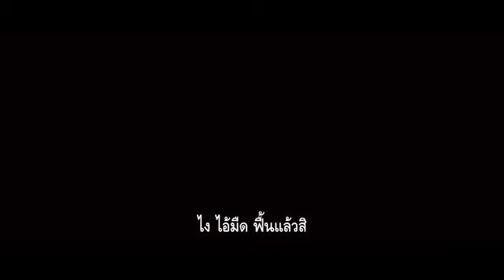12 Years a Slave เข้าฉาย 16 มกราคม 2014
ภาพยนตร์ที่สร้างจากเรื่องจริงในประวัติศาสตร์สุดโด่งดังของประเทศอเมริกาเรื่องราวของการต่อสู้เพื่อความอยู่รอดและศักดิ์ศรีความเป็นมนุษย์ ที่จะสะกดทุกหัวใจและตรึงทุกสายตาของผู้ชมไปกับเส้นทางชีวิตของชายผู้หนึ่งทั้งประเทศต้องจดจําย้อนกลับไปในช่วงเวลาก่อนยุคสงครามกลางเมืองในประเทศอเมริกาโซโลมอน นอร์ ทอัพ (ชิวอิเทล เอจิโอฟอร์ ) ชายผิวดําจากนิวยอร์คที่ถูกลักพาตัวและขายเป็นทาสยาวนานถึง 12 ปี ซึ่งทําให้ชีวิตของเขาต้องประสบกับความเลวร้ายยากลําบากเกินกว่าใครจะคาดคิด แต่โซโลมอนก็มิได้ยอมแพ้ต่อโชคชะตา เขายังคงยืนหยัดต่อสู้เพื่อที่จะมีชีวิตรอดและเพื่อศักดิ์ศรีของเขาจนนํามาซึ่งจุดเปลี่ยนในที่สุด โดยความช่วยเหลือจากทนายความผู้มุ่งมั่นในอุดมการณ์ และ ความถูกต้อง ( แบรด พิตต์ ) ที่เป็นแรงผลักดันสําคัญให้ โซโลมอน เรียกร้องเสรีภาพของตนเองคืนมาจากนายจ้างผู้ไม่มีหัวใจที่เป็นธรรม (ไมเคิล ฟาสเบนเดอร์)